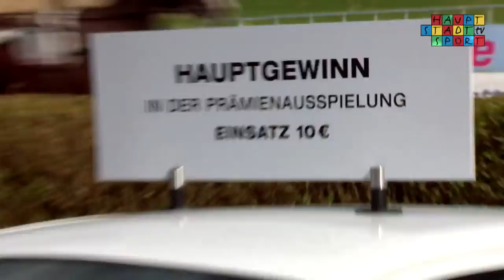DAS MAGAZIN Flashback 2015 | KW 15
Ob nun Mensch oder Tier – hauptsache sportlich! So lautet bei uns die Devise und davon gab es am Wochenende wieder reichlich! Aus der Hauptstadt für die Hauptstadt, mit dem Ostermeeting von der Trabrennbahn Mariendorf, einer jungen Schwimmerin, die auch bei den deutschen Schwimmmeisterschaften teilnimmt, die Berlin Recycling Volleys und der LG Mauerweg!